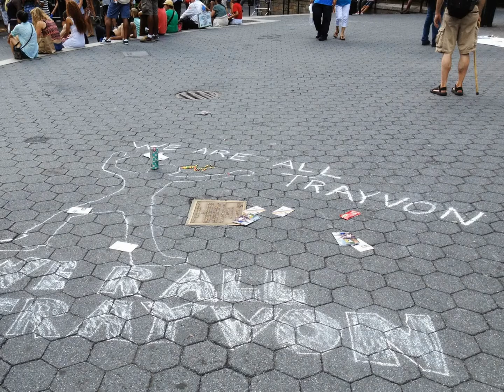Trayvon Martin's Vigilantes NYC Action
I created this video with the YouTube Slideshow Creator. Action of Trayvon Martin's Vigilantes at Union Square in New York City, July 14, 2013